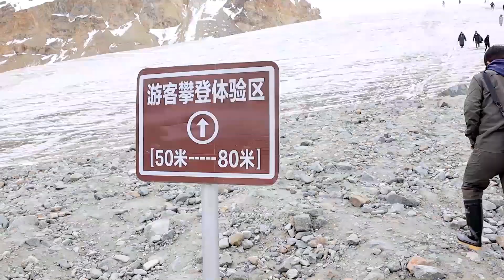Is it easy to climb a glacier in Tibet?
This is my first time to climb a glacier in Tibet, also it is my first video in Tibet.
Kuoqionggangri Glacier is located in Lhasa, 100 km from city center, it is the cloest glacier from Lhasa. If you are strong enough, you can walk very far in this glacier, but me.